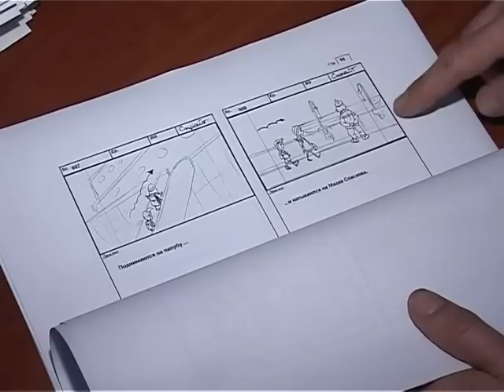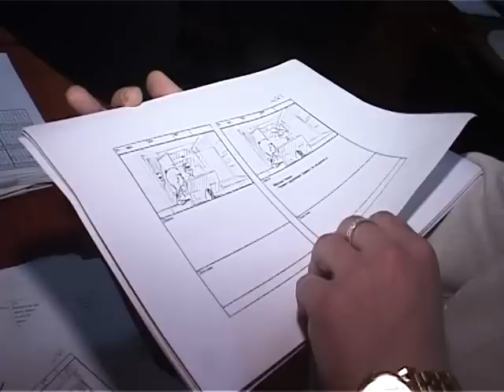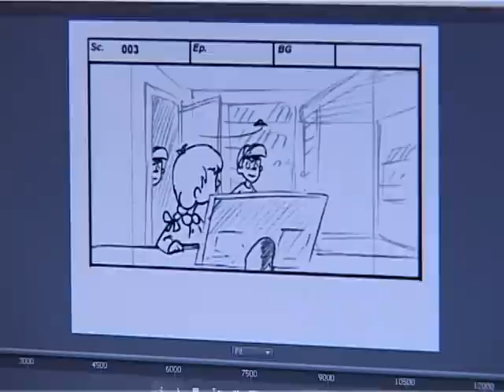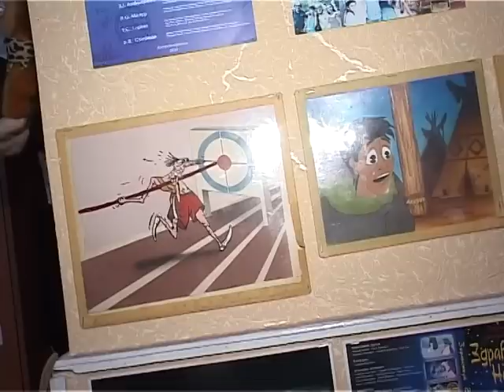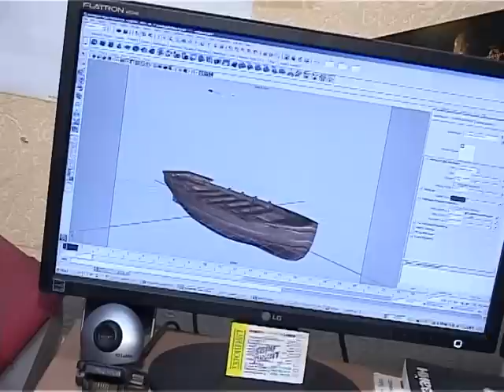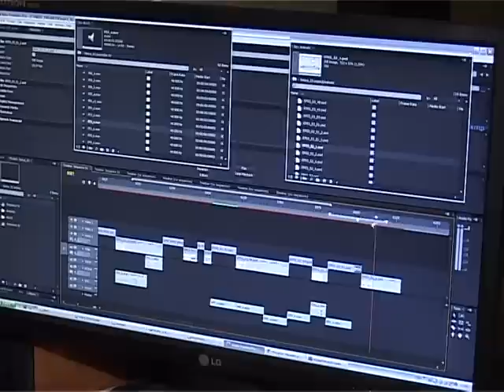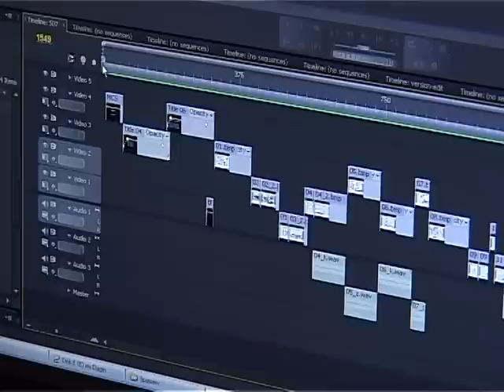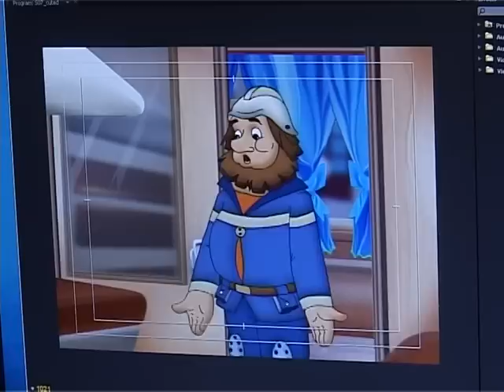Реальные технологии (2012) мультипликация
Программа  «Реальные технологии», телеканала «Реал Истейт-ТВ» Одесса, посвященная производству анимации на Одесской студии мультипликации. Съёмка передачи состоялась в январе 2012 года.